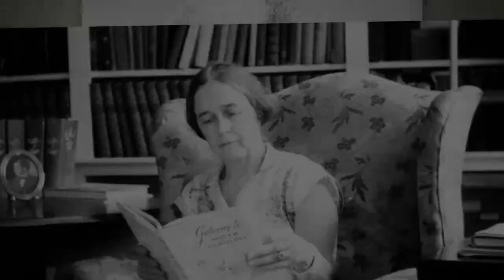John R. Heller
John Roderick Heller was born in Fair Play, South Carolina. He was a graduate of Clemson College and Emory University Medical School.  In 1943, Dr. Heller was appointed chief of the U.S. Public Health Service’s venereal disease division. In 1948, he was named Director of the National Cancer Institute. In 1960, he became President and CEO of Memorial Sloan-Kettering Cancer Center in New York.